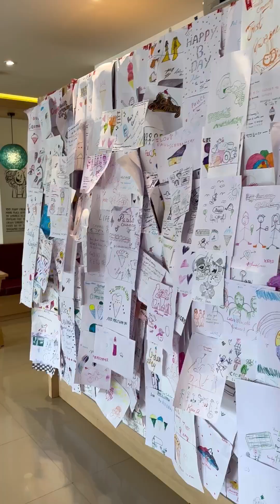Paul's Creamery | Kakkanad, Kochi | Cloud9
cravings